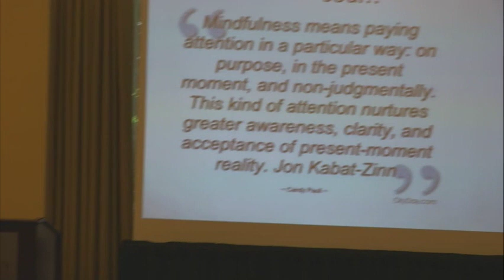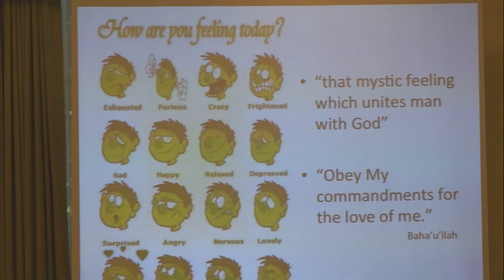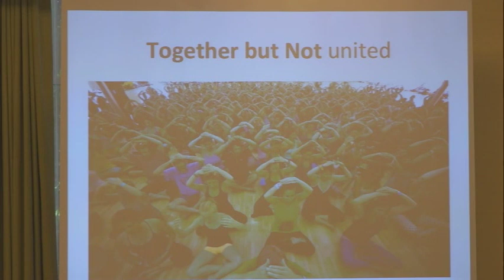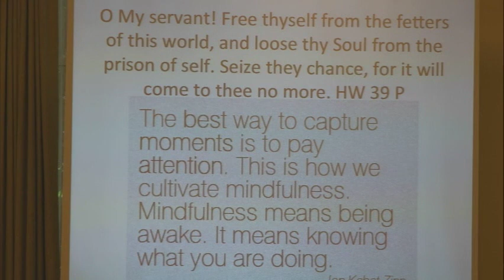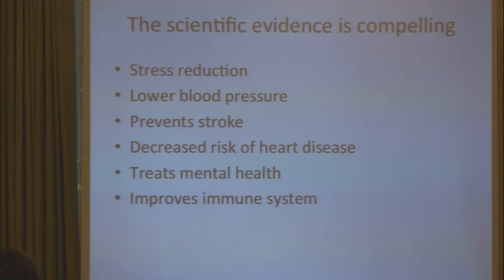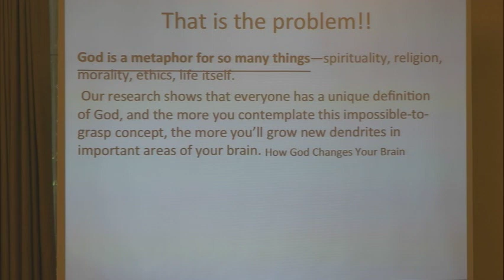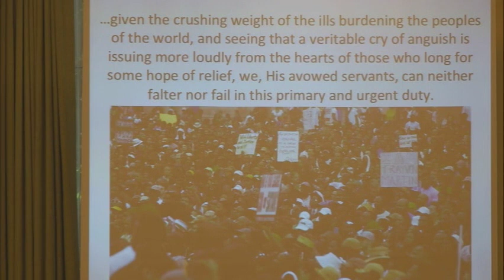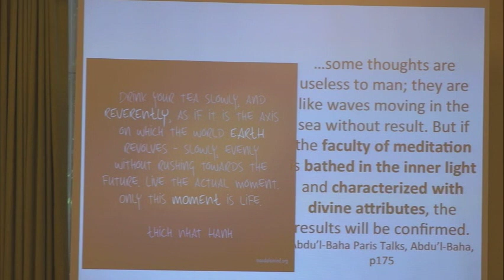Mindfulness and Meditation from a Baha'i perspective Talk by Keyvan Geula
“The Mental and Social Benefits of Bahá’í Prayers in Mindfulness Meditation” By Keyvan Geula LMFT at ABS 2015
Baha'i Writings emphasis the role of daily reflections and contemplation upon revealed prayers. This daily devotional is meant to be supported by action in a process called; prayer, meditation and action.

It is incumbent on all who have ears and clear insight to meditate and ponder carefully upon these supreme words, in each of which oceans of meanings and distinct explanations are hidden, that the revelation of the Possessor of all religions may cause all  His creatures to attain the desire and that supreme station which is the dawning of the horizon of this Declaration.
Bahá’u’lláh, Bahá’í Scriptures, p. 122-123

Let him sit in silence to hearken to the verses of God, the Sovereign, the Almighty, the All-Praised.
Bahá’u’lláh, Synopsis and Codification of the Kitáb-i-Aqdas, p. 61

Meditate profoundly, that the secret of things unseen may be revealed unto you, that you may inhale the sweetness of a spiritual and imperishable fragrance, and that you may acknowledge the truth
so that light may be distinguished from darkness, truth from falsehood, right from wrong, guidance from error, happiness from misery, and roses from thorns.
Bahá’u’lláh, Ki tab-i-Ian, p. 8

The regular reading of the Sacred Scriptures, specifically at least each morning and evening, with reverence, attention and thought. Prayerful meditation on the teachings, so that we may understand them more deeply, fulfil them more faithfully, and convey them more accurately to others.
Bahá’u’lláh, Lights of Guidance, p. 540

The source of crafts, sciences and arts is the power of reflection. Make ye every effort that out of this ideal mine there may gleam forth such pearls of wisdom and utterance as will promote the well-being and harmony of all the kindreds of the earth.
Bahá’u’lláh, Tablets of Bahá’u’lláh, p. 72